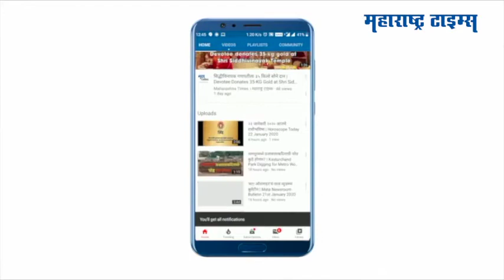दुकानात येणाऱ्या ग्राहकांची खबरदारी घेण्यास खास रोबोट | Robot 'Zafira' At cloth-Stores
कोविड -१ ९ चा प्रादुर्भाव देशभरात होत आहे
सर्व कपड्यांच्या दुकानात 'झाफीरा' नावाचा रोबोट वापरला जात आहे
तिरुचिरापल्लीतील एका कंपनीने या ह्युमनॉइड रोबोटची निर्मिती केलीये
स्टोअरमध्ये प्रवेश करणारे लोकांचे मास्क आहेत का पाहणे,  त्यांचे तापमान तपासणे आणि सॅनिटायझर देण्याचं काम रोबोटद्वारे केलं जातेय
ह्युमनॉइड रोबोटद्वारे एका वेळी स्टोअरमध्ये किती जण प्रवेश करतात याची नोंद ही घेतली जातेय